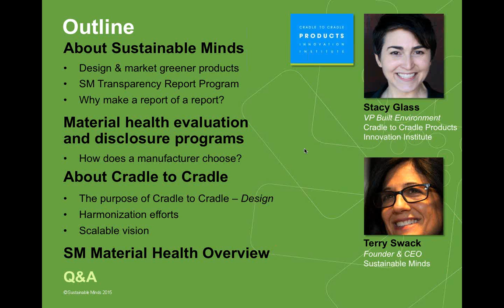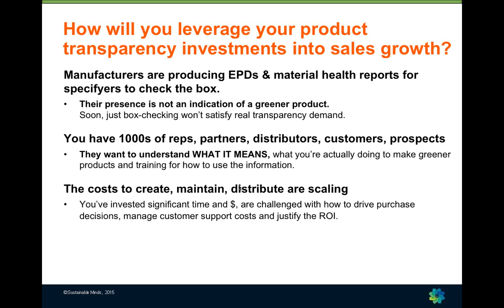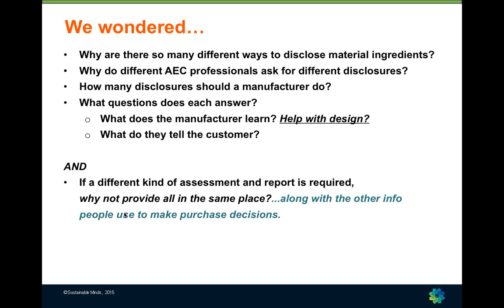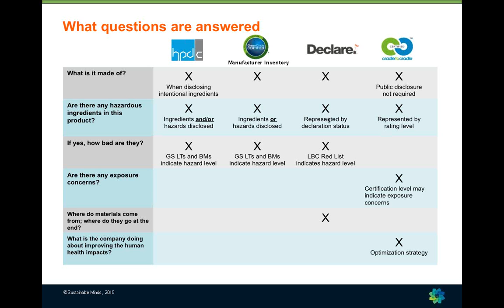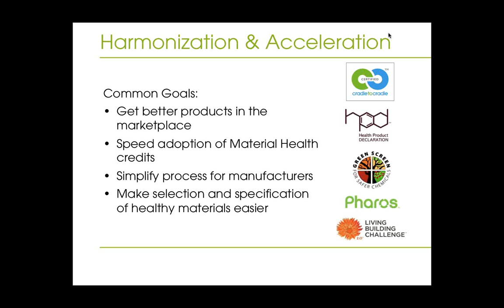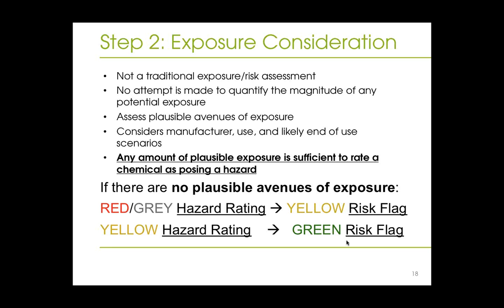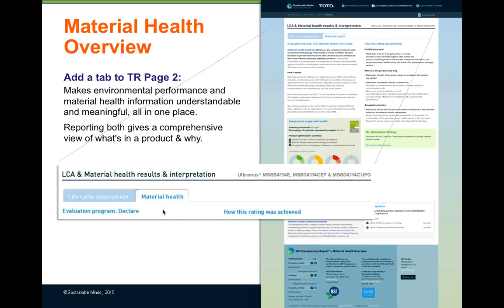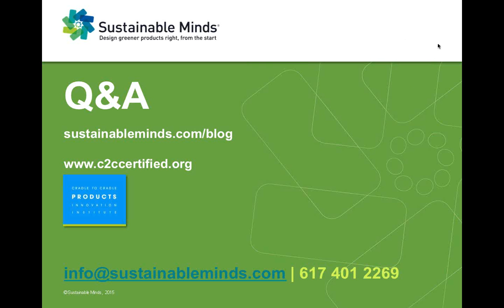The SM Material Health Overview™ – The Launch | Cradle to Cradle Products Innovation Institute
Join Terry Swack,  Sustainable Minds Founder & CEO and Stacy Glass, VP of Built Environment at Cradle to Cradle Products Innovation Institute to learn about the differences and benefits of the material health evaluation programs and how Cradle to Cradle product certification and Material Health Certificate can:

1. Help manufacturers understand the disclosure and rating system options, the differences and benefits of the various material health evaluation programs and how to choose what's is right for them.

2. Introduce the SM Material Health Overview, the next in our suite of Transparency Products. The MHO is an innovative cloud-based marketing tool that makes material evaluation data understandable and meaningful by distilling the essential technical information from a disclosure and describing in plain language what it means and what the manufacturer is doing to improve.

The MHO combines product sustainability efforts into one integrated story to inform safer and healthier purchase decisions. It is designed for 1) a non-technical reader, 2) for someone unfamiliar with product transparency reporting and 3) provides the value-add of combining, integrating, adding the improvement story that disclosures don’t report.

We have partnered with the leading material health evaluation organizations for manufacturers to leverage their investments and turn disclosure into brand value by creating credible, cost-effective marketing tools.

Learn about each program's differences and benefits and how assessment results can:

Help make better PRODUCT design decisions
Help make better PROJECT design decisions
Be used to create an MHO to transform disclosure into brand value by integrating product transparency into product marketingnd value by integrating product transparency into product marketing